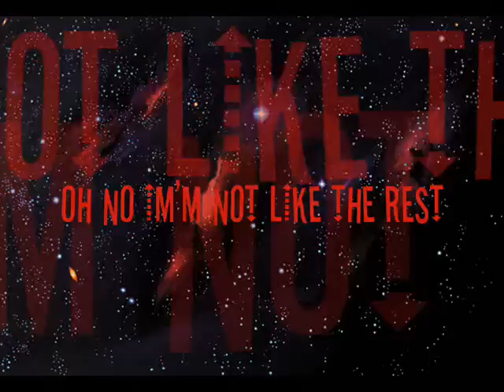Demon - High Climber/Genius (2001 CD Re-Mastersl)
HIGH CLIMBER/GENIUS - Hello! - Steve Watts here...

So...

I'm sitting outside this typically English pub thinking about what Demon songs to write about and realise that Russell has already supplied the inspiration...

"I am the High Climber...and I'm never gonna' stop"

"High Climber" is a typically English rock track in many respects, it's bold and brash (the 2001 re-master is superb by the way); it has a great riff (in Dorian mode that gives it a very 'open', un-resolved feeling), and some great performances from the band. If anything, I always thought that it could have been a bit 'bigger' and more aggressive (and would have made a great opener to "Heart Of Our Time")

I wrote the main riff and middle section whilst Dave supplied the main song and we arranged it together in my first flat in Stoke, in a small cramped room, festooned with keyboards, and demo's it on Dave's very basic mono tape recorder.

I was always slightly disappointed with this one and thought that we should have extended it into a much bigger track, with more full on, and aggressive guitars. My original intention was to have a synth/guitar solo battle in the middle section, but as Dave was completely against keyboard solo's in Demon for some reason, I had to fight like crazy to get this idea through; and what you hear today, is a rather watered-down version of the original intention. Dave and John both came up with some really nice guitar riffs and ideas (especially the Eventide harmoniser effects on the guitar solo on the outro).

The keyboard solo (the first and only on any Demon track), was inspired by Rick Wright from Pink Floyd (the solo on "Any Colour You Like" from "Dark Side Of The Moon"), with its heavy pitch- bending and tempo-synced echoes. The Hammond is supplied by Amazons' C3, and was the first time I'd ever attempted to play one of these monsters.

Both John Wright and Gavin Sutherland provide a pounding rhyme section (the best drum and bass duo I've ever had the privilege of playing with, although I was a bit upset when John described my Tangerine Dream inspired keyboard sequence in High Climber as "stupid"!

Not much more to say about it really...a great (perhaps unfinished) potential opening track (not to sure about the female backing vocals to be honest), and certainly one of the best tracks on this very underrated album... and of course, Dave's excellent vocal performance and slightly bitter and contentious lyrics:

"I'm a real live wire...a mega dude..."

still resonate.

"Genius" is a very contrasting track and one of my all-time favourites from any Demon album. Its grandiosity is very under-rated (and I like it for this very reason). It was interesting to read a previous blog n the-demon forum regarding the progressive music of Demon being more popular to a European audience and I think that this song sums up those sentiments very well. It was a bugger to record, as although the song is essentially Dave's, the whole track is synthesizer driven and took some serious time to arrange.

It's the only Demon track on which I had to call in some extra help in the studio to program the percussion loops on a just released Yamaha QX1 Sequencer hooked up to the mighty Yamaha TX816 synthesizer that is all over this album. I'd experimented with these loop ideas using Mal's old Ibanez DM1000 Digital Delay unit (which is all over BSA), using a long 440 mSec delay setting and a hold control that allows you to sample "snapshots" of music and then overlay further sequences to create complex layers that go on indefinitely, a great effect but a bit hit and miss: much easier on a digital sequencer (the QX1 is also used to create the "music box" intro on "Grown Ups").

The sequencer is very digital and precise and perfect for this kind of work; obviously these days it would be a synch using computer software such as Cubase or Logic, but back then we had to rely on very complex (and expensive) hardware. Predictably, I ended up going way over the top with this new kit and both Dave and engineer Keith Andrews got rid of a lot of the more esoteric percussion including orchestral timps pounding away in the background. Gavin provides a secondary bass guitar groove that fits beautifully over the relentless TX816 synth bass.

Follow the rest of this blog from Steve Watts on the-demon.com Forum!

and follow the link: INTERMISSION: A POST CARD FROM ENGLAND (ONE FOR RUSSEL)

DAVE HILL - Vocals
JOHN WATERHOUSE - Guitars
STEVE WATTS - Synthesizers and Keyboards
JOHN WRIGHT - Drums and Percussion
GAVIN SUTHERLAND - Bass